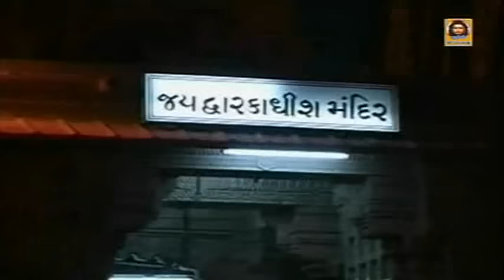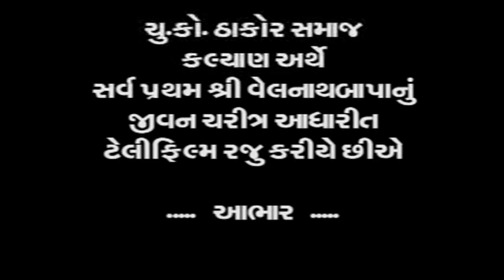શ્રી વડજોગી વેલનાથ || ગીરનારી સંત વેલનાથ || Vad Jogi Velnath || Sant Vadjogi Velnath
Presenting - Vad Jogi Velnath || Sant Vadjogi Velnath  - HD girnar Na Sadhu ni Story - Historical Girnar Story - Kodi Samaj na Sant

👉🏻Title - Vad Jogi Velnath
👉🏻 Artist - Shrikant Sony , Ragi Jani , Batuk Thakor , Priti Mathur , Shilpa Thakkar , Mina Sharma  Vivek Mistri N Othars
👉🏻 Camera - Hitesh Beldar , Satish Vadukar
👉🏻 Editing - Gita Films - Sohil Thakkar , Rajkot
👉🏻 Story - Batuk Thakor
👉🏻 Geet - Das Ramaiyo
👉🏻 Recording - Rudraksh Dizital [ Bharat Maheta ]
👉🏻 Director - Batuk Thakor
👉🏻Singar - Lalita Ghodadra , Suresh Rawal , Batuk Thakor
👉🏻Project Co Ordinetar - Yogesh Thakor
👉🏻 Producer - Chamanbhai paidawala , Paresh Chandarana - Ketan Chandarana

✫ © All Copyrights Reserved to Studio Nandini Junagadh